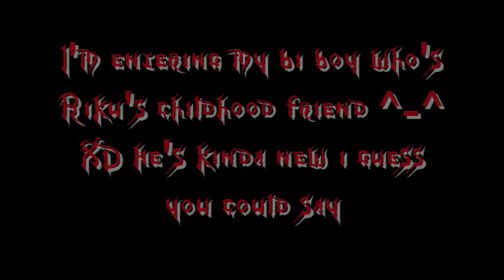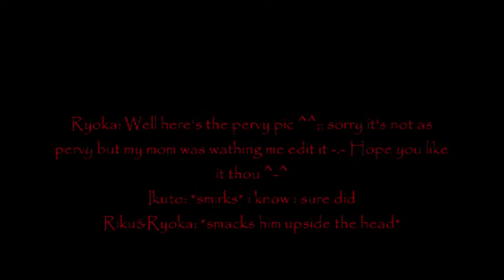~*~*~*Ikuto + Nori = ????*~*~*~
Name: Yomi Ikuto ©
Age: 16 / 19 shippuden
Orientation: Bi

Personality:
Ikuto is real easy going and laidback, he loves to flirt with girls and guys, plus he's a total pervert from time to time. Once he gets in the mood he will try to get in bed with the person. And Ikuto tends to act like a neko from time to time as well. But even though he may not look it he's a loyal trusthworthy friend who never let's people he's working with and those he cares for down.

Bio:
Ikuto is from the Yomi Clan which is close friends with the Shinya Clan. The Yomi Clan tend to have cat like abilities, skills, even attitudes. Heck you bring catnip into the picture and he'll play with it, but not a ball of yarn though. Anyways when he was young he would train to become head of his clan since it was heard that his father wanted it that way. But he was lucky though, he was one of the children out there that even though he was part of the head of the family, they were kind and caring about what he thought. When his family heard of what was happening to his friend Shnya Riku the heiress to the Shinya he knew he had to help her out since he was her only and true friend. One during during one of the Shinya Clan parties he helped her escape but stayed behind to cover for her and pretend he never new what happen. Now days he became quite a flirt and more of a gentlemen as well, which is kind of hard to believe and find.